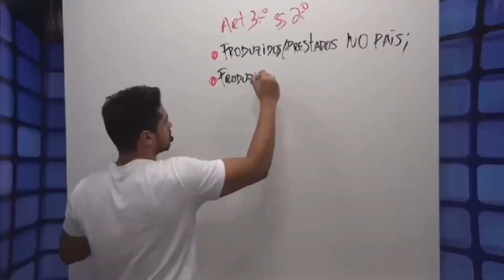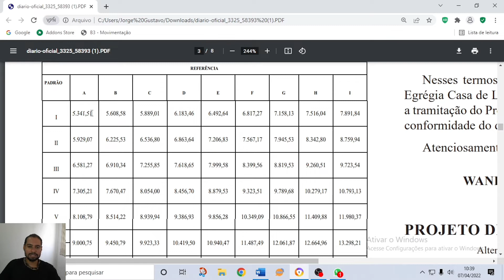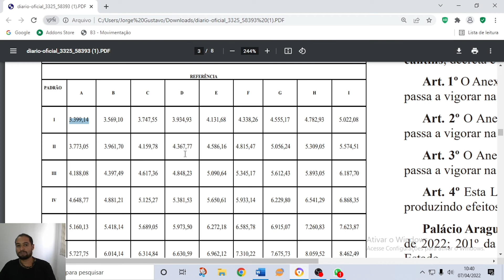CONCURSO PÚBLICO: nova remuneração do Sistema Socioeducativo do Tocantins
Neste vídeo falo sobre a atualização da remuneração do Sistema Socioeducativo do Estado do Tocantins, principalmente se você deseja fazer esse concurso.

BAIXE O E-BOOK GRÁTIS [Guia Definitivo de como estudar para concursos públicos no Estado do Tocantins]